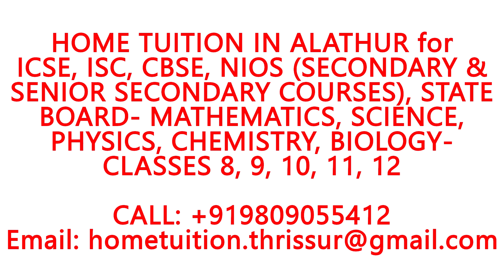HOME TUITION IN ALATHUR for ICSE, ISC, CBSE, NIOS, STATE BOARD-MATHEMATICS,PHYSICS,CHEMISTRY,BIOLOGY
HOME TUITION IN ALATHUR for ICSE, ISC, CBSE, NIOS (SECONDARY & SENIOR SECONDARY COURSES), STATE BOARD- MATHEMATICS, SCIENCE, PHYSICS, CHEMISTRY, BIOLOGY- CLASSES 8, 9, 10, 11, 12.